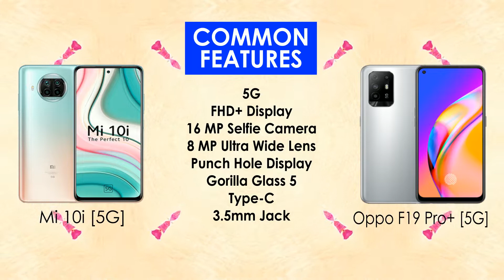Mi 10i vs Oppo F19 pro plus / Oppo F19 pro plus vs Mi 10i Full COmparison 5g phone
BUYING LINK : ( MI 10i )

BUYING LINK : (OPPO F19 PRO Plus)

INCLUDING.
PRICE,
BODY DETAILS,
DISPLAY,
BATTERY,
CAMERA,
HARDWARE,
AnTuTu,
SOFTWARE,
Sim & Connectivity,
SENSOR,
RAM,
and MORE.